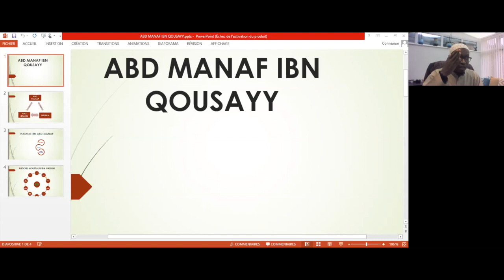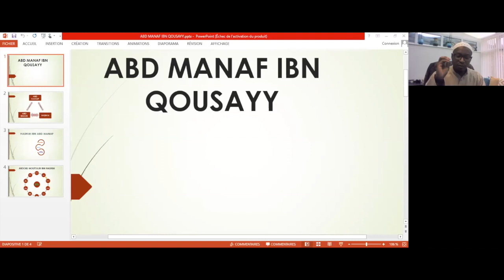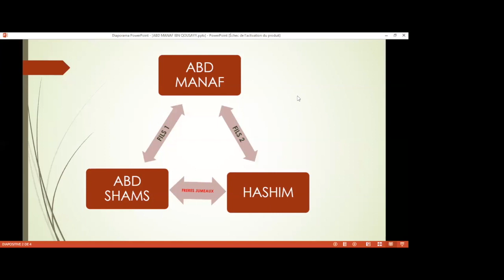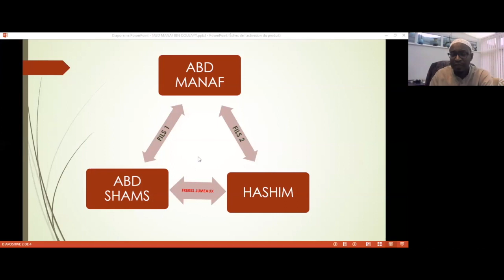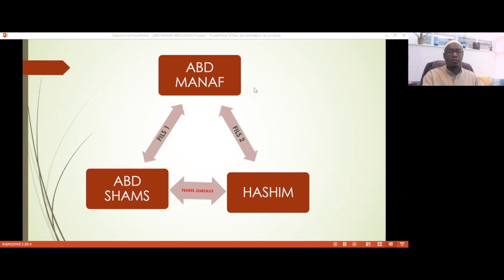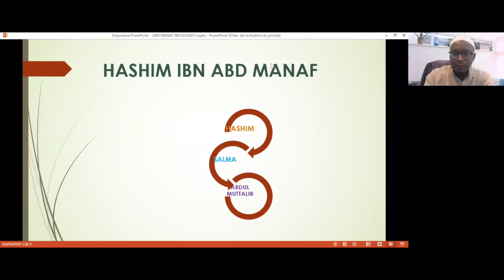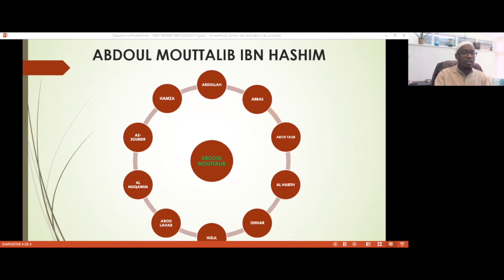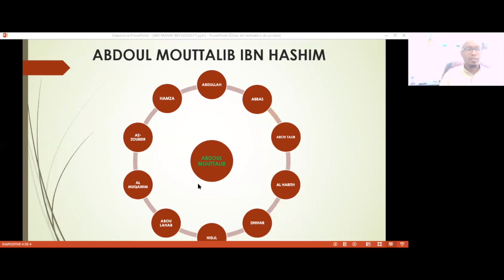Cours d'initiation Sira - Partie 3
Sira - Partie 3
Aboubacar BARRY, 29 mars 2020